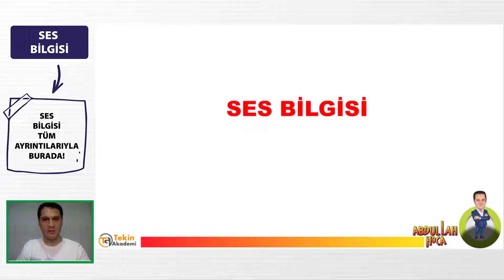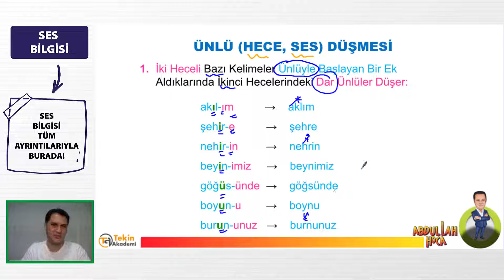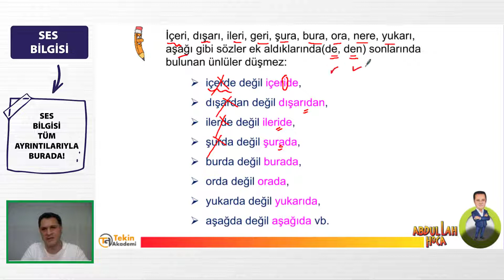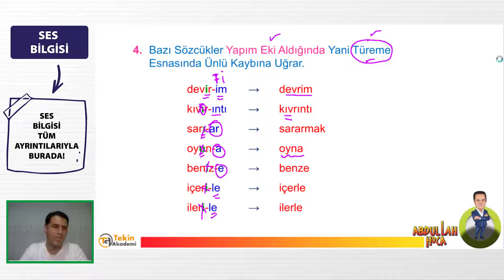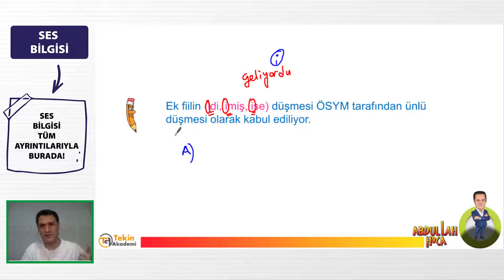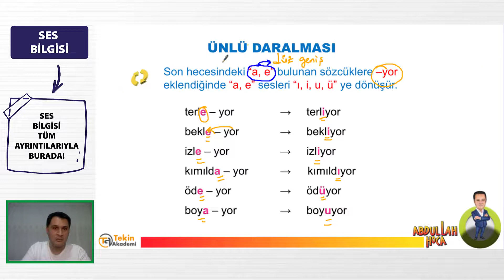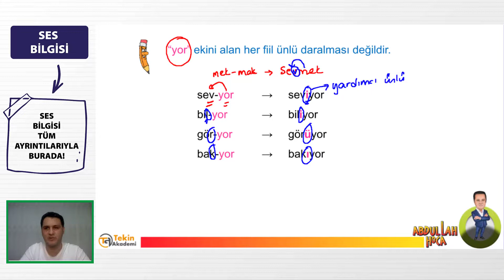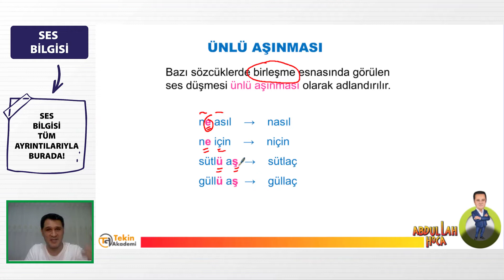SES BİLGİSİ - 1 BÖLÜM (SES BİLGİSİNİ EN İNCE DETAYINI KADAR ANLATTIK!)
SES BİLGİSİNİ TAM ANLAMIYLA  ÖĞRENMEK İSTEYENLERİ DAVET EDİYORUM.
Bu videoda yazım yanlışları konusunun ezber olmadığını ve bu konunun taktiklere dayalı bol bol örnek vererek siz sevgili öğrencilere kolay anlaşılır bir şekilde anlatmaya çalıştım. Sınavlara hazırlanırken mutlaka bilmeniz gerekenler bu videoda. Evde kal Türkiye